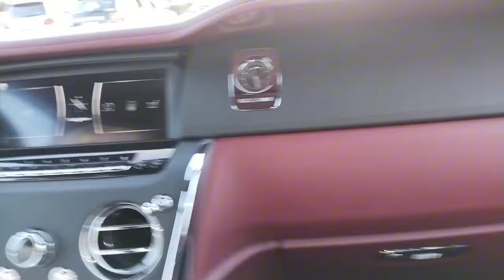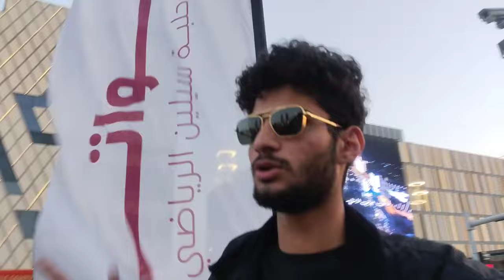Vlog#16 My First time in a Rolls Royce|Saudi cuisine Al Katim